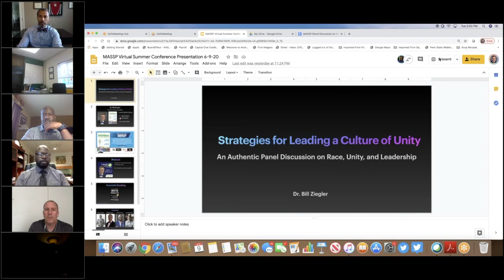Strategies for Leading a Culture of Unity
This panel discussion is an authentic discussion on race, unity, and leadership.